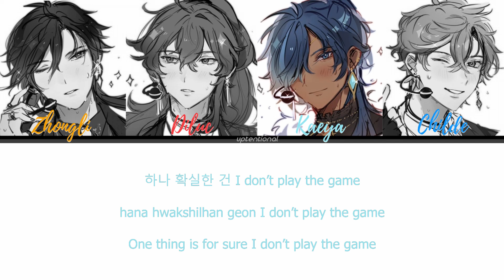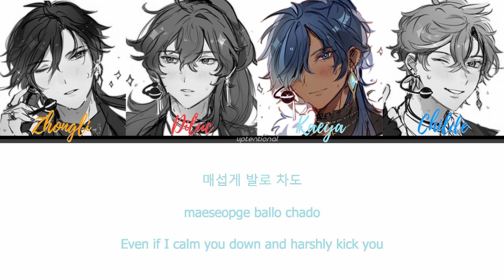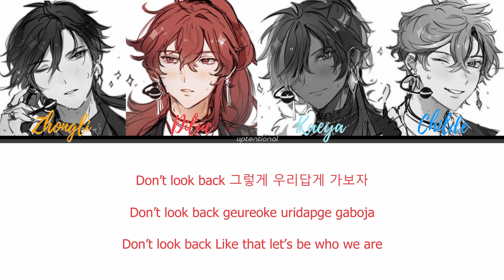「 Genshin Impact 」DCKZ - Psycho (Red Velvet cover) [Color Coded Lyrics/Han/Rom/Eng]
✧ OPEN ME ✧

How Genshin Impact Idols would sing Red Velvet's Psycho
The Genshin boys are confessing to you through this song. Who would you choose?

✧ IDOL AU and Art by @veechu